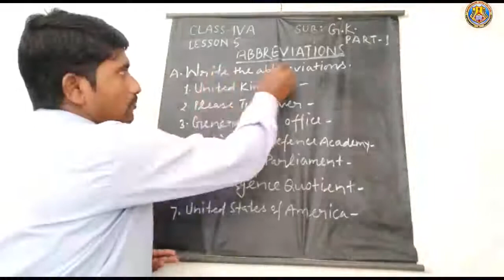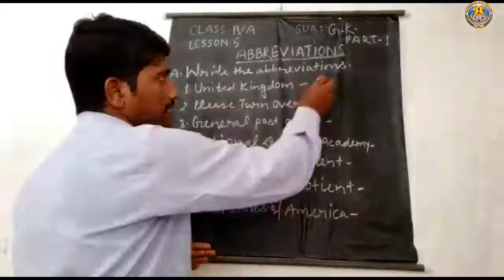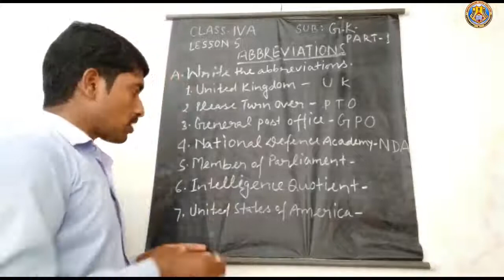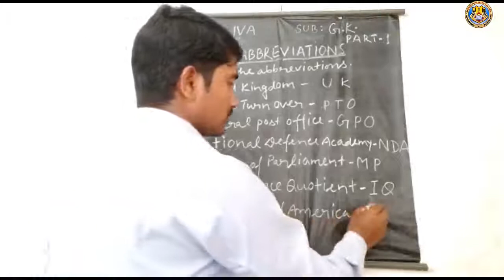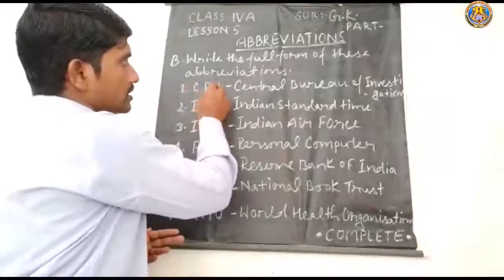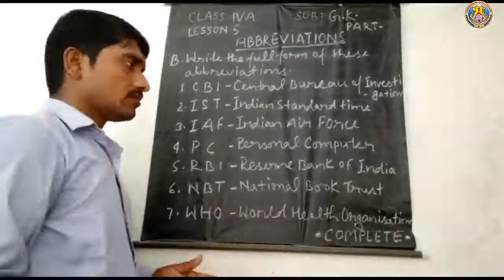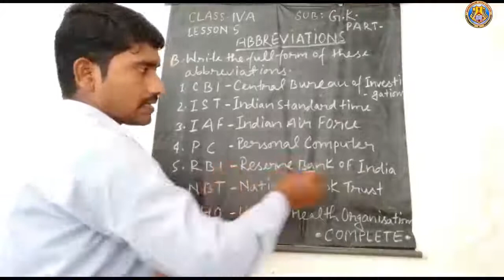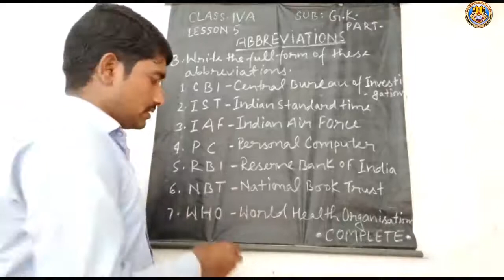Class 4 GK Lesson 5 By Ravi Prakash Sir